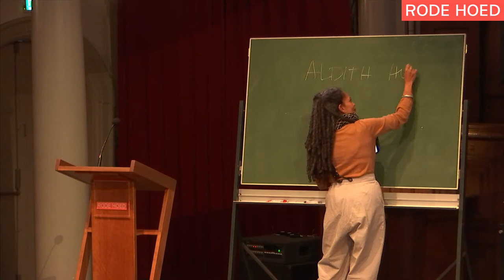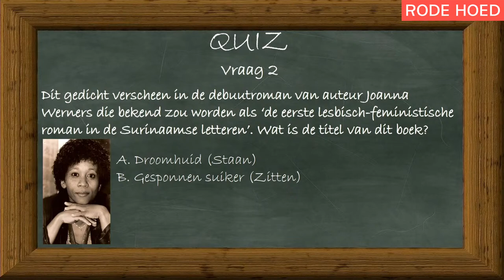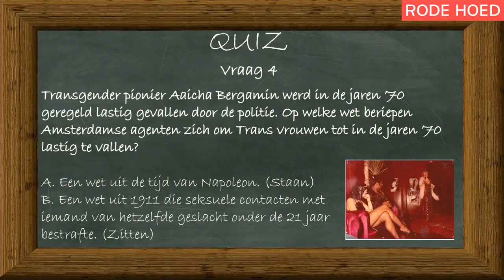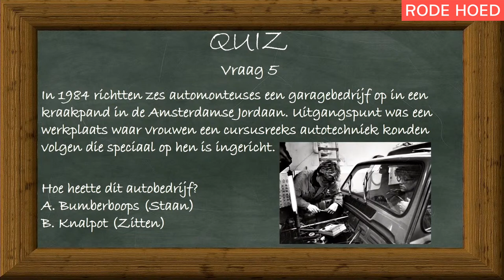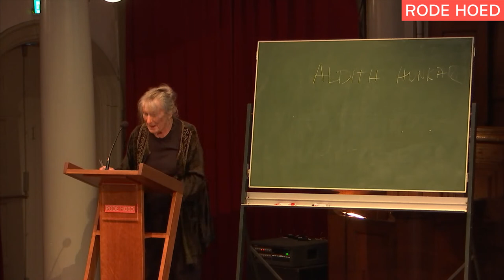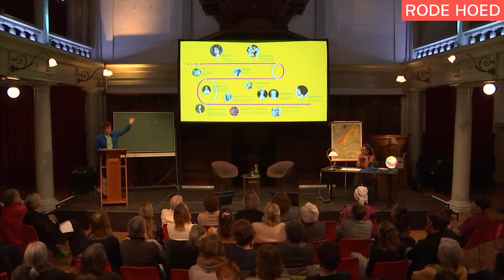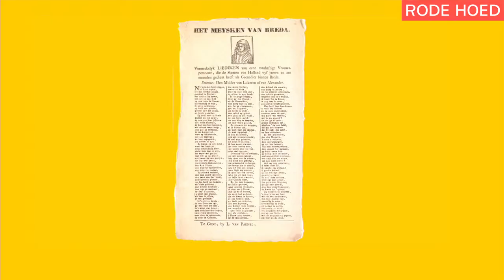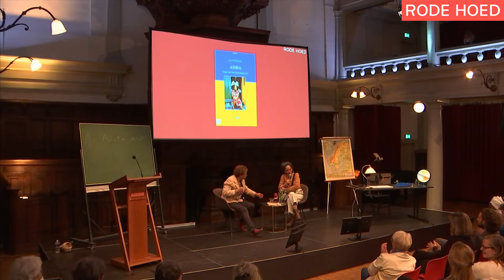De 4e geschiedenisles die je nooit hebt gehad - Queer pioneers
Onder leiding van Aldith Hunkar gaan we terug naar de schoolbanken om de onzichtbare vrouwen van vroeger (opnieuw) te leren kennen. Dit jaar is de vierde editie van De geschiedenisles die je nooit hebt gehad van educatieplatform F-site. Deze speciale queer-editie komt tot stand in samenwerking met platform With Pride – een initiatief van IHLIA LHBTI Heritage – om de roze geschiedenis van Nederland te vieren.